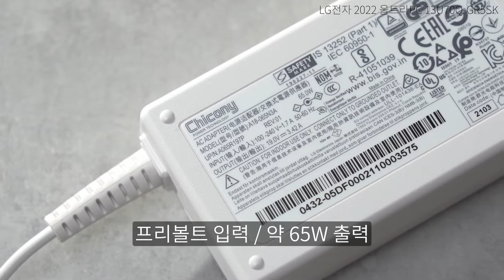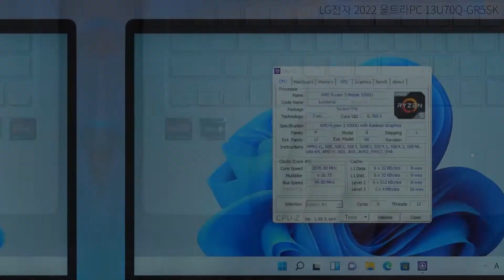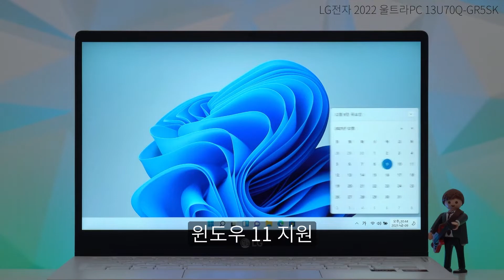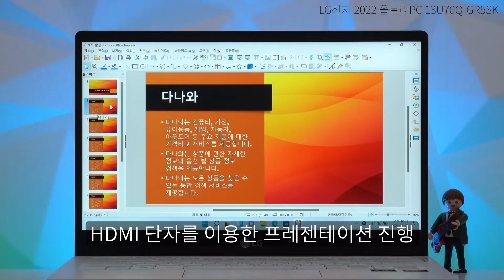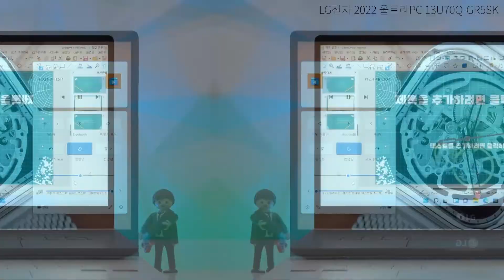깔끔한 디자인과 무난한 성능, 그리고 미친듯이 가벼운 이 노트북 / LG전자 2022 울트라PC 13U70Q-GR5SK 노트북 리뷰 [노리다]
1kg 미만의 무게로 휴대하며 쓰기 딱 좋은 노트북,
LG전자 2022 울트라PC 13U70Q-GR5SK를 영상으로 만나보시죠~

2021년 12월 표준 노트북 선정제품입니다.

▶가격정보
LG전자 2022 울트라PC 13U70Q-GR5SK